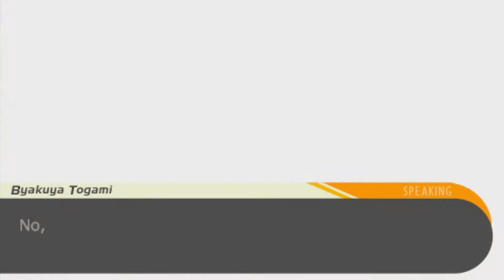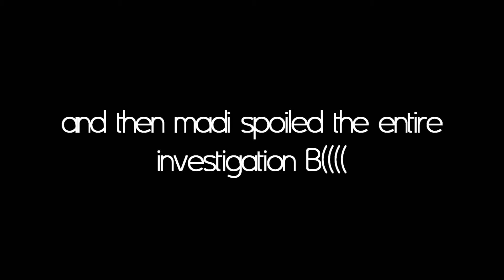Danganronpa: Trigger Happy Havoc [Chapter 01] - Part 12 - Madi's a Spoiler B(((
CLICKtoREAD

She kept talking about all the trials and being a party pooper B(((((